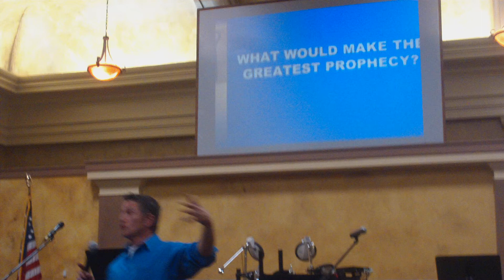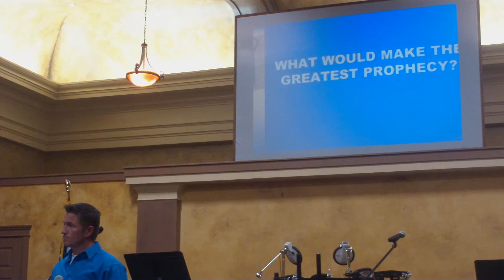pt2 the nampa idaho experience west church prophecy seminar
the experience church in nampa idaho has a prophecy seminar